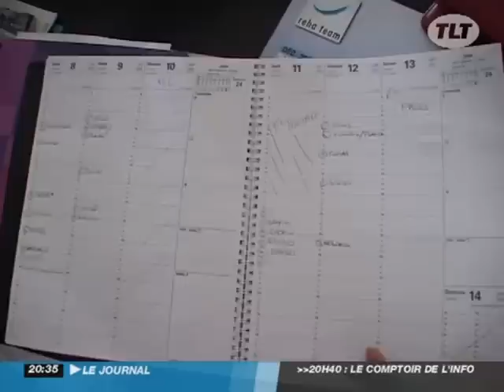Toulouse : Mobilisation nationale des sages-femmes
Toulouse :  Mobilisation nationale des sages-femmes - Toulouse
Les sages-femmes manifesteront mardi 5 mai 2009  dans toute la France, elles réclament une revalorisation de leur statut. (Droits réservés.